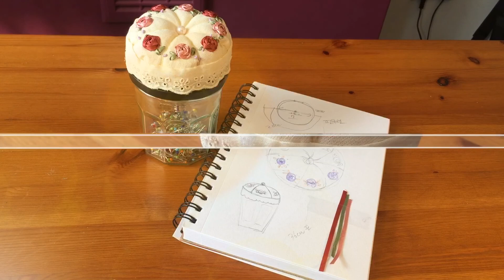시침핀 보관통 리본자수 호박 핀쿠션 만들기 (빈병활용) DIY pincushion jar idea with ribbon embroidery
안녕하세요. 빈병을 활용해서 시침핀 보관함 및 호박 핀쿠션을 만들었습니다. 조금더 다양한 느낌으로 리본 자수를 함께 해주었어요.
Hi I made a pincushion jar with ribbon embroidery. pls let me know if you have any questions.